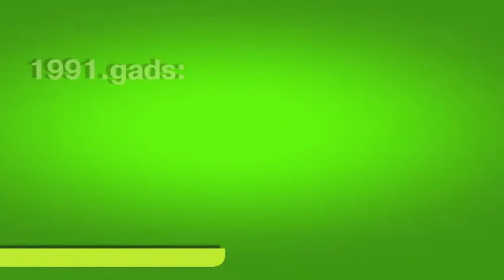„Bite Latvija" prezentē jaunu tīkla pārklājumu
Latvijas telekomunikāciu operators „Bite Latvija" un pasaules vadošais telekomunikāciju risinājumu sniedzējs „Huawei" otrdien, 2. novembrī, noslēdzis „Bite Latvija" bāzes staciju modernizāciju, atklājot Baltijā modernāko sakaru tīklu.

Kopš līguma parakstīšanas šā gada 11. jūnijā Šanhajā, Ķīnā, „Bite Latvija" komanda kopā ar Huawei ir strādājuši dienu un nakti, lai ieviestu jaunu tīkla pārklājumu. Pēdējo četru mēnešu laikā visas bāzes stacijas ir nomainītas uz modernākajām „Huawei" mobilo sakaru tehnoloģijām. „Bite Latvija" ir investējusi arī 80 jaunu bāzes staciju uzstādīšanā, nodrošinot saviem klientiem vēl plašāku balss un datu pārklājumu.

„Esam lepni prezentēt jaunu mobilo sakaru tīklu, piedāvājot saviem klientiem vēl plašāku pārklājumu, ātrāku mobilo internetu, kā arī augstāku sakaru pakalpojumu kvalitāti. Veikt tīkla nomaiņu „dzīvajā" ir gluži kā mainīt lidmašīnai motoru lidojuma laikā," stāsta „Bite Latvija" izpilddirektors Freds Renčaks.

Jaunais pārklājums Latvijas iedzīvotājiem un „Bite Latvija" klientiem sniegs virkni ieguvumu:

Plašāk: pateicoties modernajām iekārtām, plašāks pārklājums jau ar esošajām bāzes stacijām. Piemēram, bāzes staciju modernizācijas dēļ iekštelpu pārklājums Daugavpilī ir palielinājies par 20%, neņemot vērā uzlabojumus, kas saistīti ar papildu uzstādītajām bāzes stacijām;
Ātrāk: 11 Latvijas pilsētās nodrošināts ātrākais mobilais internets 11 Latvijas pilsētās. Ar maksimālo lejupielādes ātrumu 15 Mbp/s un vidējo ātrumu 6 mbp/s (piemērots ātrums straumēšanai, interneta pārlūkošanai, kā arī spēlēm) Latvija ierindojas pieciniekā starp Eiropas valstīm ar lielāko interneta ātrumu.
Labāk: gan absolūtos, gan relatīvos skaitļos būtiski samazinājies pārtrūkušo zvanu skaits, neskatoties uz to, ka tīkla noslodze pieaug ar tendenci 20%.
„Kopā ar „Biti" esam veiksmīgi pabeiguši viņu tīkla modernizāciju tikai četros mēnešos, pierādot, ka profesionāļu komanda no dažādām pasaules valstīm var strādāt veiksmīgi un efektīvi kopā, ja mērķis ir vienots. Sadarbībā ar Biti esam izveidojuši vietēju ekspertu komandu un turpināsim investēt Baltijas valstīs," norāda Džeimss Čens (James Chen), „Huawei" Ziemeļvalstu un Baltijas valstu vadītājs.

„Bite Latvija" jaunais tīkls ir arī videi draudzīgāks kā jebkad, jaunā tehnoloģija ļauj samazināt elektrības patēriņu vidēji par 20 līdz 30%, kā arī samazinās CO2 izmešus. Elektrības patēriņa samazinājumu nodrošina iekārtu novietošana ārā, kam nepieciešams mazāk kabeļu un nav nepieciešama gaisa kondicioniera lietošana.

Skatoties nākotnē, jaunais tīkls jau šobrīd ir piemērots 2G/3G un 4G/ LTE izmantošanai. „Viss mūsu aprīkojums ir piemērots LTE izmantošanai un vienīgais, kas būs nepieciešams, ir programmatūras jauninājumi. „Bite Latvija" ir gatava nodrošināt vismodernāko mobilā interneta pieredzi saviem klientiem, ja vien būs pieprasījums, atbilstoši telefoni, kā arī normatīvais regulējums," skaidro „Bite" grupas tehniskais vadītājs Kristobals Alonso (Cristobal Alonso). Tas nozīmē, ka „Bite Latvija" tīkls ne tikai šobrīd piedāvā labāko pieredzi, bet ir arī nākotnes apliecinājums tam, ka „Bite Latvija" turpinās attīstīties kopā ar Latvijas iedzīvotājiem.